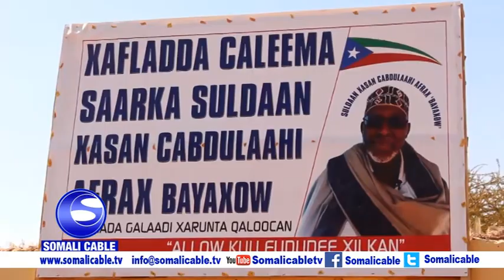Suldaan Xasan Cabdullahi Afrax oo lagu caleemo saaray deegaanka Qaloocan ee gobolka Doolo